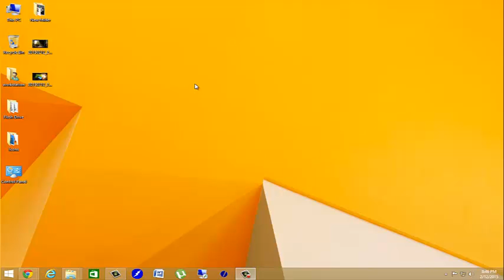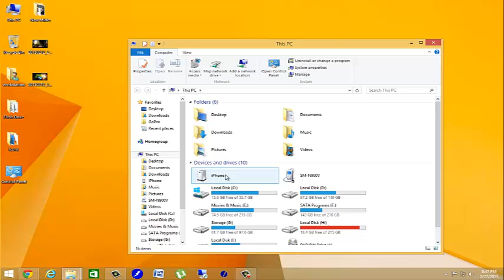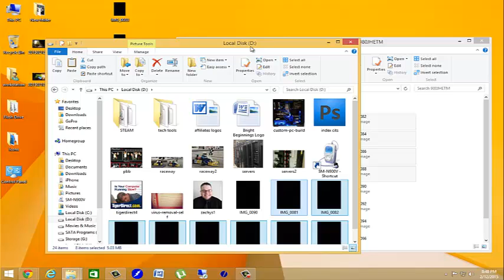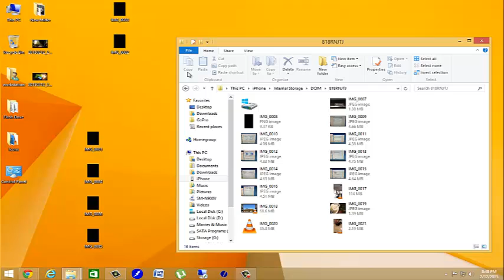Download pictures from iPhone to Computer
In this video we take a few longer steps in backing up your pictures from your Apple devices such as iPads, iPhones, and iPods.